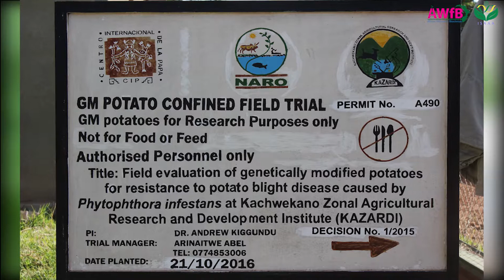My Science Story: African Women in Biosciences